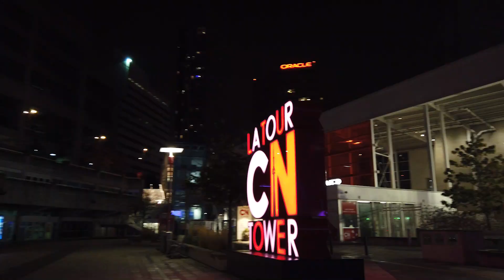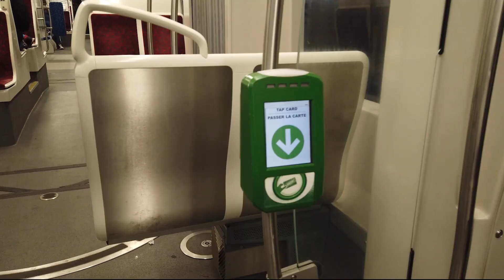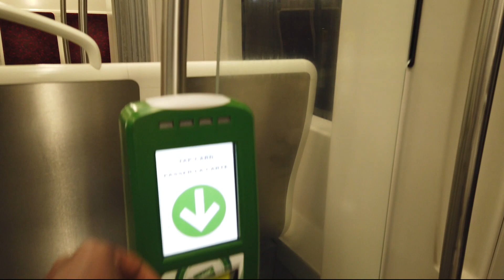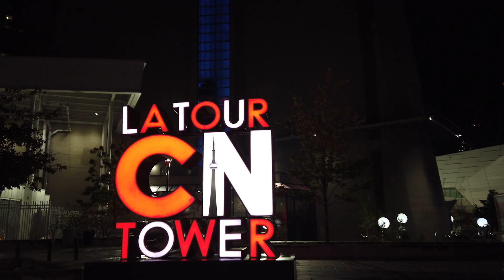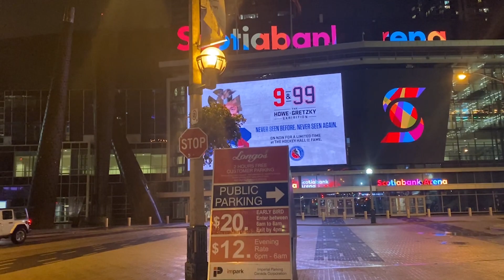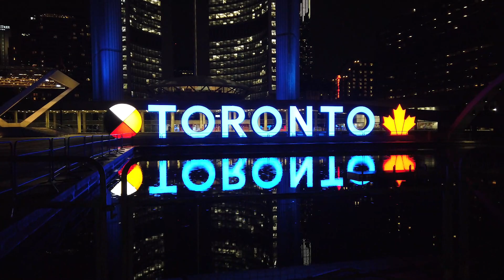Toronto 🇨🇦 നഗരത്തിന്റെ രാത്രി കാഴ്ചകൾ | CN tower, Royal ontario museum, Nathan Philips Square.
CN tower, Royal Ontario Museum, Toronto Rapters Stadium, The St. Regis Toronto, Nathan phillips square രാത്രി കാഴ്ചകൾ.